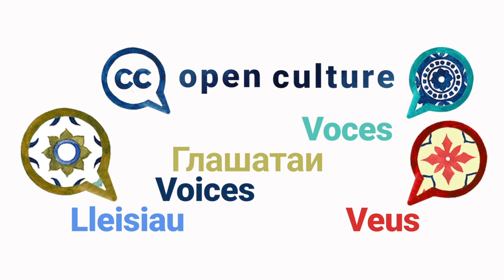Open Culture Voices Vlog Series: Susanna Ånäs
Open Culture VOICES is a series of short interviews with open GLAM (galleries, libraries, archives, and museums) experts from around the world. The Open Culture Program at Creative Commons aims to promote better sharing of cultural heritage in GLAMs collections. With Open Culture VOICES, we’re thrilled to bring you various perspectives from dozens of experts speaking in many different languages on what it’s like to open up heritage content online. Our guest on this episode is Susanna Ånäs, GLAM Coordinator of AvoinGLAM, the Finnish OpenGLAM community, which brings together work from Wikimedia, Open Knowledge, and Creative Commons. She is running Hack4OpenGLAM for the second time. Susanna's curiosity for networked histories initially drove her to join the international community of Wikimedians and OpenGLAM activists, and she has been working with open cultural heritage for over a decade.

We asked all our guests the same questions:
1️⃣  What are the main benefits of open GLAM?
2️⃣  What are the barriers?
3️⃣. Could you share something someone else told you that opened up your eyes and mind about open GLAM?
4️⃣. Do you have a personal message to those hesitating to open up collections?